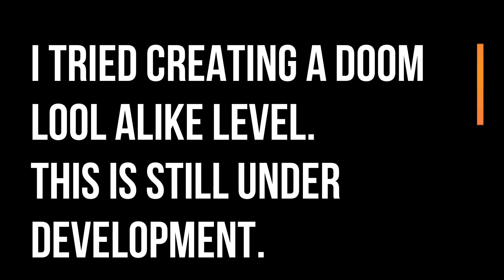DoomEternal Lookalike Level Designing (Tutorial coming soon)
I tried to recreate the DoomEternal Style Level.
It's Doom lookalike Level Design.

Soon coming with tutorials on how to make such levels with many details